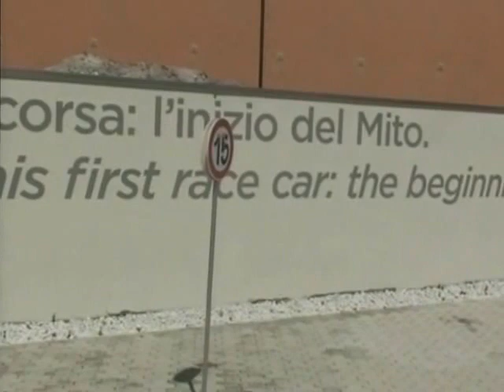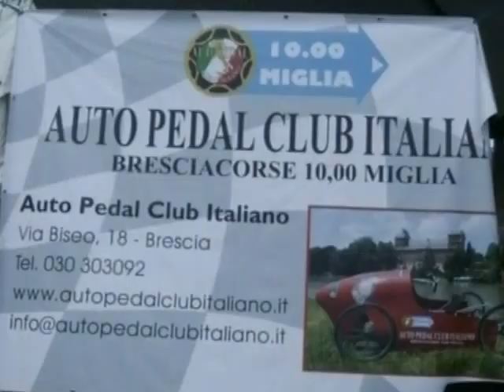AUTOMOBILI A PEDALI 2013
MUSEO CASA ENZO FERRARI ( MEF ) 1^ EDIZIONE DI UN GRAN PREMIO CITTA' DI MODENA CON AUTOMOBILI  A PEDALI  .

12 SETTEMBRE 2015  2^ EDIZIONE GRAN PREMIO CITTA' DI MODENA AL PARCO FERRARI  DALLE ORE 10 ALLE ORE 18.